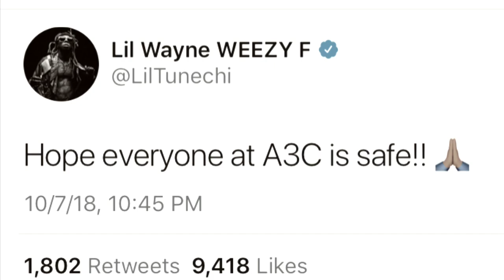Lil Wayne Speaks on A3C Concert Shooting!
Lil Wayne Concert Goers Thought They Heard GUNSHOTS & as Weezy Runs off stage & responds for the first time.